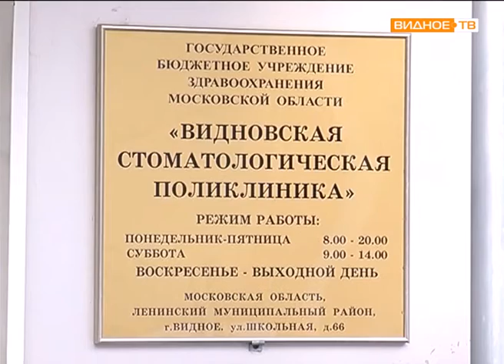Видновская стоматологическая поликлиника